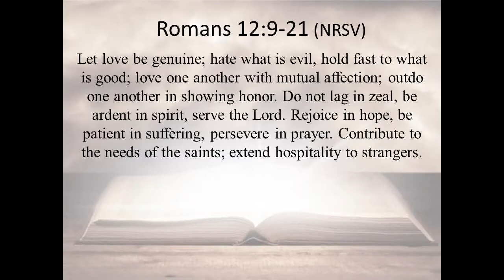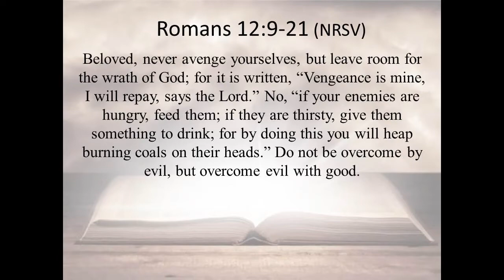August 30 scripture and sermon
Pastor Michelle delivers her message based on Romans 12:9-21 entitled Genuine Love.